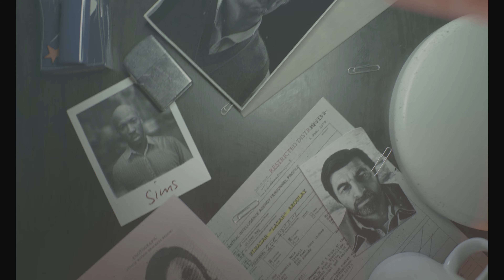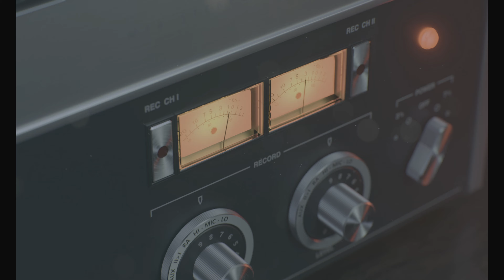Call of Duty Black Ops Cold War | The begining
call of duty black ops cold war trailer
call of duty black ops cold war multiplayer
call of duty black ops cold war zombies
call of duty black ops cold war review
call of duty black ops cold war full gameplay
call of duty black ops cold war crack
call of duty black ops cold war ending
call of duty black ops cold war-ultimate edition
call of duty black ops cold war download free pc